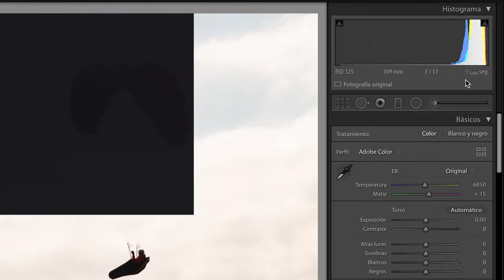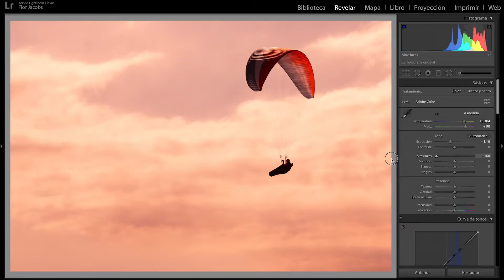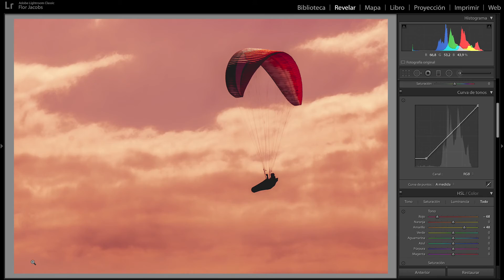Edición ATARDECER en Lightroom | MUY FÁCIL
Tutorial en Lightroom para convertir cualquier momento del día en un atardecer. Es una edición muy fácil y rápida que puede ser hecha en la computadora y en el smartphone con Lightroom Mobile ya que las herramientas son las mismas).
Todos mis videos los grabo con
-2 Ringled (uno para el fondo azul y otro para el rostro)